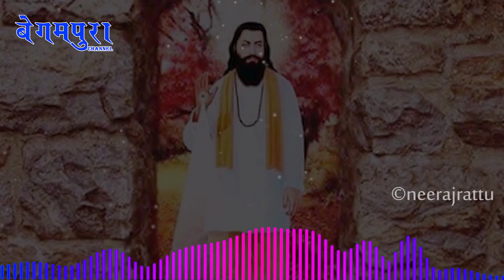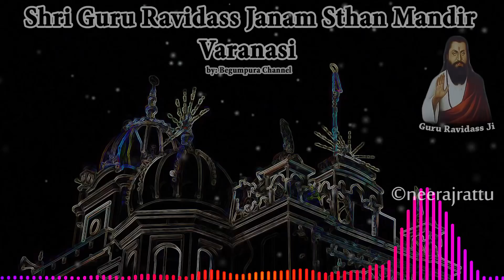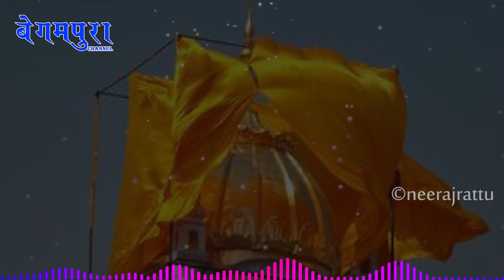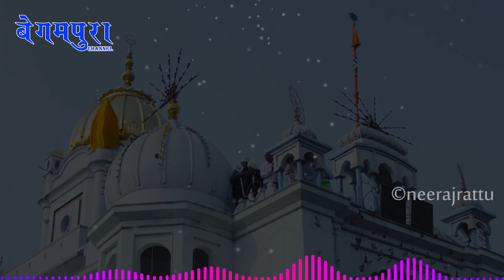New Punjabi Song | Remix | Guru Ravidass Ji Maharaj | Sarkar | Kulwinder Kinda | Chamar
Sir uthe Hath Kanshi wale da Kulwinder Kinda | New Ravidassia Song | Shri Guru Ravidass Ji Maharaj